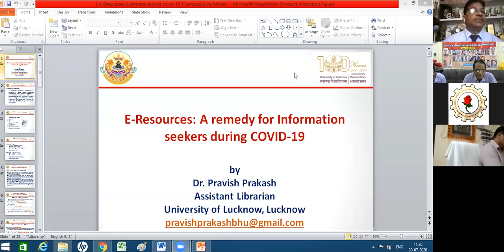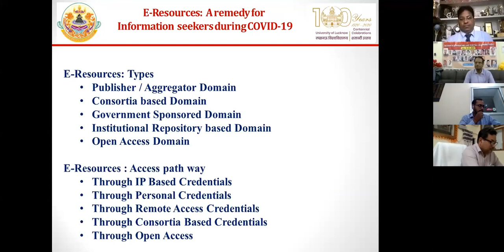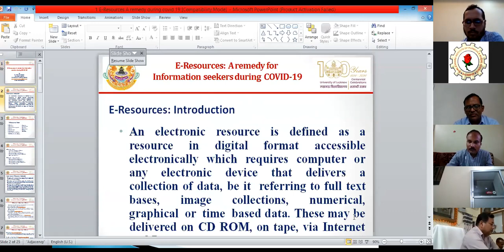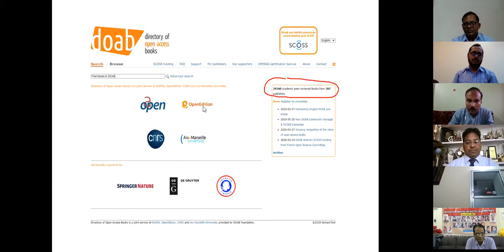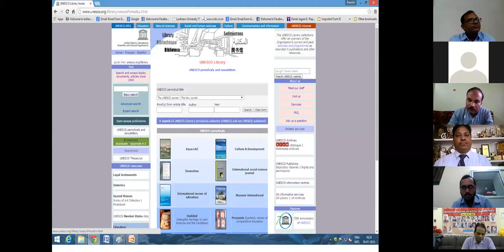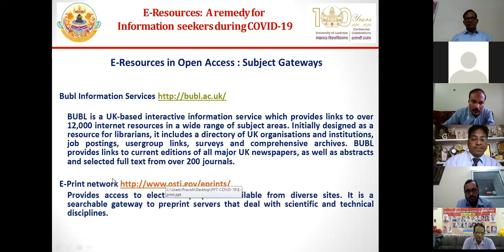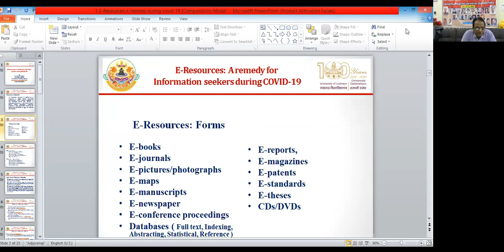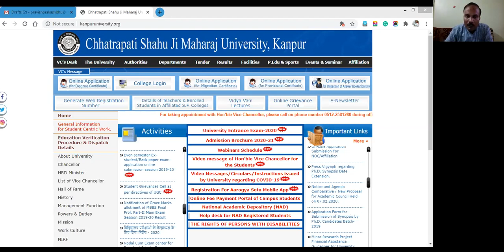Dr. Pravish Prakash (L.U. Lecture on Use of E Library for Research)